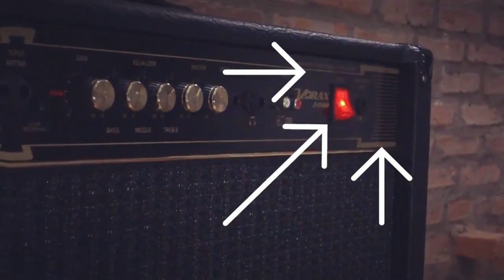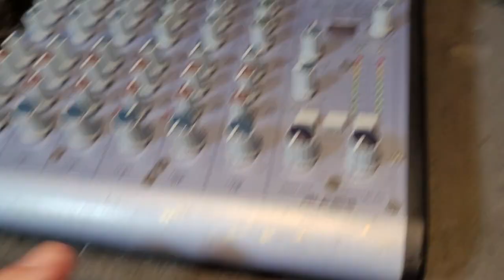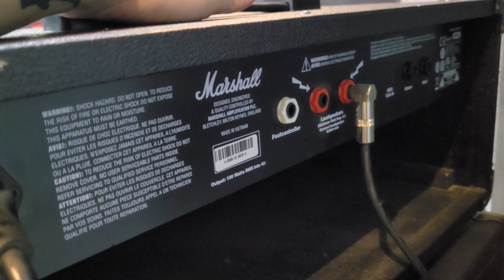Apresentando a Nova Velha Sala Pequena - 2022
Marque seu ensaio!
Mercearia Music: estúdios e acessórios!